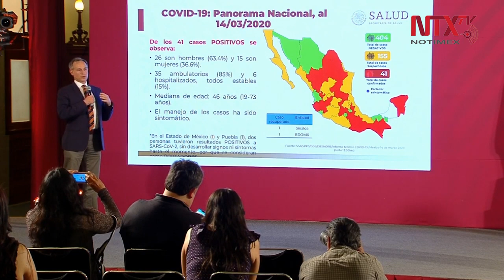Sube a 41 casos de Covid-19 en México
El subsecretario de prevención y promoción de la salud, Hugo López-Gatell, confirmó este sábado que ya son 41 los casos de Covid-19 en México.